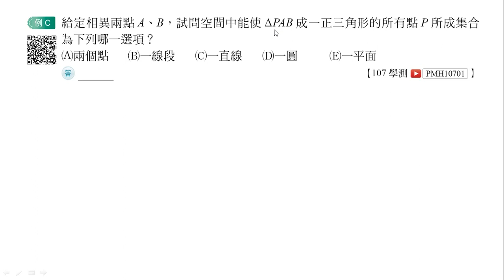107學測解題_第1題 (PMH10701)